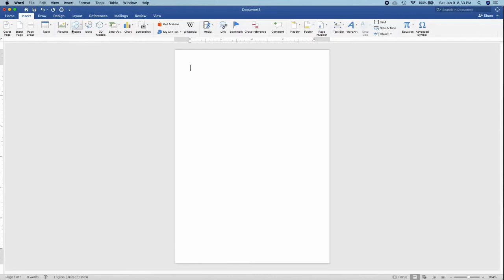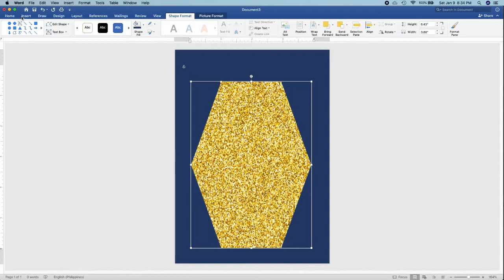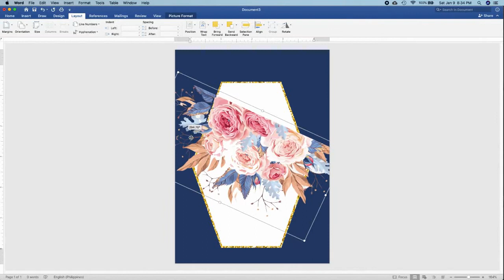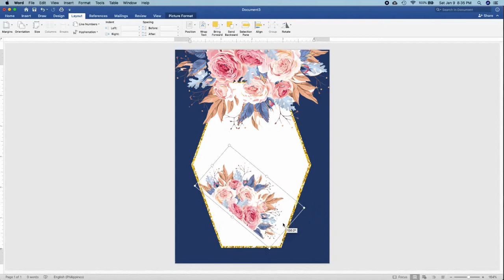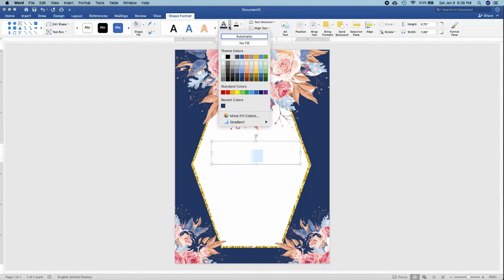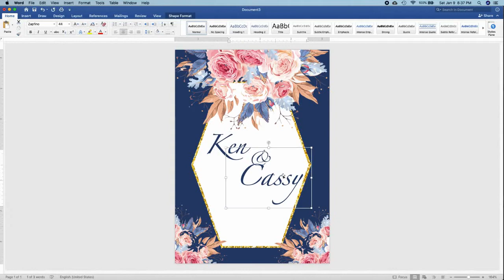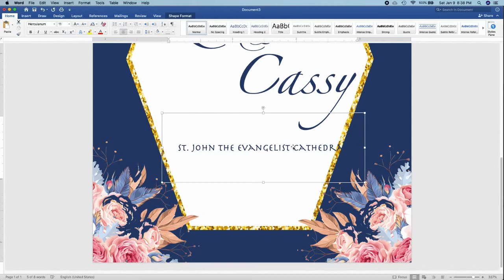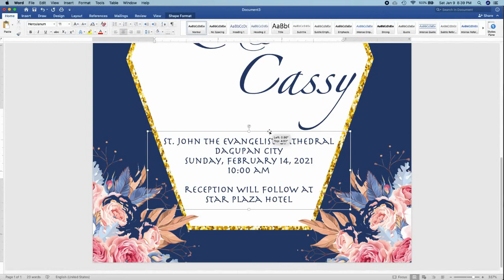DARK BLUE AND BLUSH PINK Theme | How to make WEDDING INVITATION in Microsoft Word (MS Word)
I super love this invitation because most of the colors I love was here. Sana magustuhan niyo din ^_^

Another invitation tutorial using